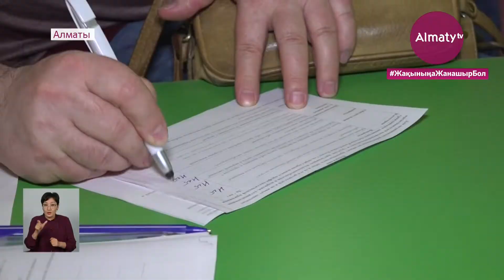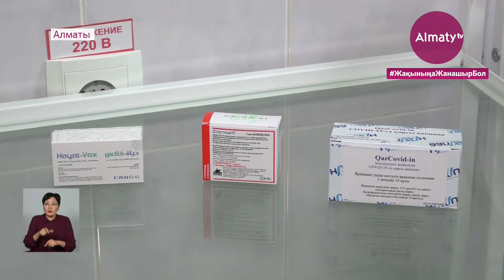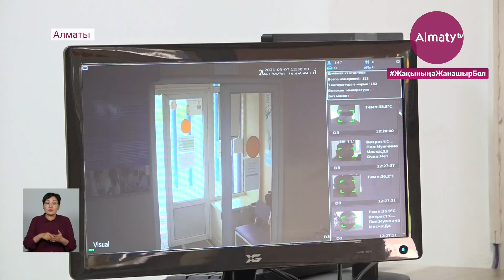Алматыдағы жаппай вакцина: 252 мыңнан аса алматылық екпе салғызды (11.05.21)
Алматыда жаппай вакциналау қарқынды жүріп жатыр. Науқан басталғалы 252 мыңнан аса адам екпе салғызды. Әсіресе, ниет білдірушілер арасында 60 жастан асқан қарт кісілер көп. Толығырақ Almaty.tv тілшісі Назгүл Әмірбек тарқатады.

Шаһарда коронавирусқа қарсы екпе алғандар саны 252 431 адамға жетті. Енді қазақстандықтар үш препараттың ішінен коронавирусқа қарсы вакцинаны таңдау мүмкіндігі бар. Жалпы 25 сәуірден бері  2 967 адамның таңдауы QazVac вакцинасына түскен. 3 мамыр күні қытайлық Sinopharm вакцинасының 15 000 дозасы жеткізілген, оның бірінші компоненті 1 048 адамға егіліпті.

Біз қазір №5 клиникалық аурухананың егу пунктіндеміз. Мұнда таңғы сегізден бастап 129 адам екінші және бірінші компонентті қабылдаған.

Дәрігерлер ауруханада жаппай вакцинацияның деңгейі жоғары екенін атап өтті. Мұнда тіркелген 34 мың науқастың 12 мыңына екпе салынған. Бұл ретте, вакцинация ерікті негізде жүзеге асырылады. Ал, тұрғындар Sputnik V, QazVac және HayatVax екпесін таңдай алады.

«Ең алдымен, сауалнаманы толтыру кезінде олар барлық ауруды көрсетуі керек.  Егер қандай да бір күрделі аурулар, мысалы, онкология, қант диабеті болса, біз ол науқастарға маманмен кеңесуді ұсынамыз. Маман вакцинаға рұқсат беру туралы шешім қабылдайды немесе бізде емдеу курсынан өткіземіз, содан кейін екпе қабылдау немесе мүлде қабылдамау туралы кеңес береміз», – деді қалалық №5 клиникалық-ауруханасының жұқпалы аурулар дәрігері Ольга Антипова.

Бүгінде елімізде егіліп жатқан вакциналар қауіпсіз әрі толық тексеруден өткен. Сондықтан дәрігерлер аурудың алдын алу үшін әріп жаппай иммунитет қалыптастырудың жалғыз жолы вакцина алу екенін айтады. Ал, екпе салдырған алматылықтардан ешқандай шағым болмаған.

«Бүгін осы №5 емханаға келіп вакцина алу үшін келіп тұрмын. Жаңа бірінші компонентін алдым. Әр адам денсаулығы үшін  туған-туысы, балалары үшін алу керек. Өтйкені бұл жұқпалы ауру», – деді қала тұрғыны Фатима Саруарқызы.

«Мен өзімді және туған-туысымды індеттен сақтау үшін екпе ектірдім. 12  сәуірде бірінші компанентті, екінші компаненті 3 мамырда еккіздім. Менің телефонымда қазір вакцина алғаным туралы паспортым да бар», – деді қала тұрғыны Василий Слепцов.

Айта кетейін, бүгінгі таңда мегаполисте  214 вакцинация пункті жұмыс жасап жатыр. Ал, 315 бригадаға 1 282 медицина қызметкері жұмылдырылған.

Назгүл Әмірбек, Ғани Қалуов, «Алматы» телеарнасы